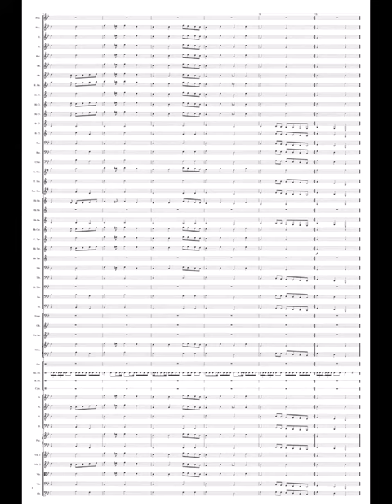Verbytsky, Mykhailo (1863): Ще не вмерла України (State Anthem of Ukraine) - full score (Shewchuk)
"The Ukrainian anthem is amazing. At first it doesn't impress you at all, but that's only at first glance. Indeed, this anthem was created by Mykhailo Verbytsky, clerical composer of the mid-19th century. He lived under the Austrian monarchy, probably was fond of Schubert; he had an euphonic gift – it's clear from his liturgical compositions. He was a church composer. And this patriotic song, he created as a church composer. This chant is a Hallelujah. No other anthem has this! It's a unique piece: the anthem of Ukraine, which at the same time has all characteristic features of a liturgy's beginning. Some memory of a liturgy, of an all-night vigil, has submerged in this anthem. It seems as if wind blows in this simple chant, as if tree branches are singing." -Valentyn Sylvestrov
Librettist: Pavlo Chubynsky (1862)
"Glory and Freedom of Ukraine has not yet Perished"
Full score:
This is not my arrangement. Credits are due to Ethan Shewchuk.
Note that the original recording was in F# minor (this was transposed to match the score). For orchestra and choir.
We stand with the people of Ukraine. Long Live Ukraine! Русский военный корабль, иди нахуй—xай живе народ України!